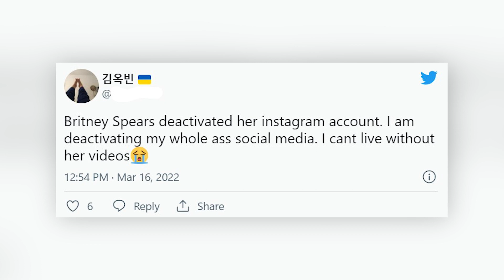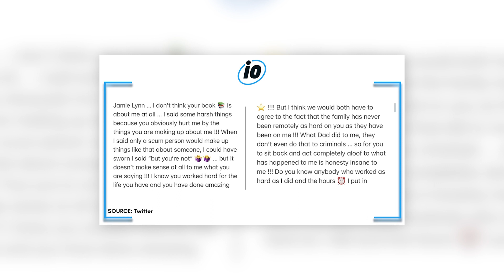Britney Spears Fans Freak Out After She Deletes Instagram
Fans of Britney Spears are very concerned after the singer deleted her instagram account with no warning. Now fans are frantic to find out why, especially after Britney had previously posted that she was ‘crying oceans.’

PRODUCER & FILMED BY:
Chris Stiuso